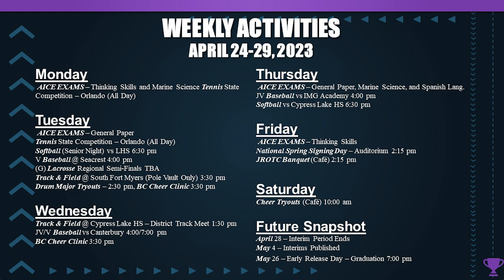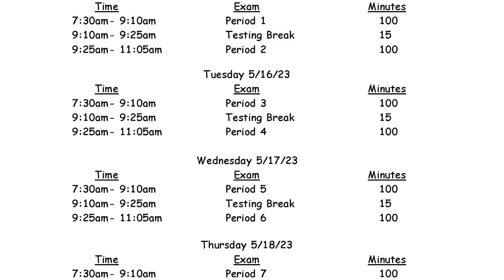BCTV News 4.26.23